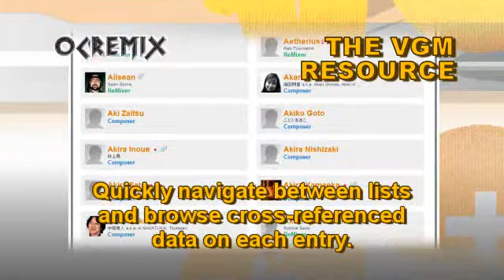Donkey Kong Country 2 ReMix by Mordi: "Seagull Sonata" [Stickerbush Symphony] (#3537)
• Game: Donkey Kong Country 2 (Nintendo, 1995, SNES)
• ReMixer(s): Mordi
• Composer(s): David Wise
• Song(s): "Stickerbush Symphony (Bramble Blast)"